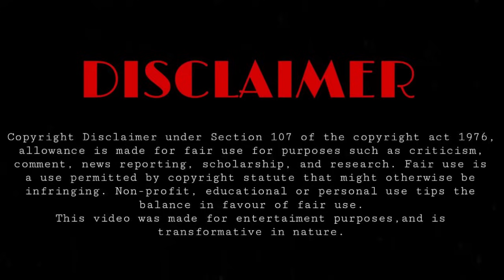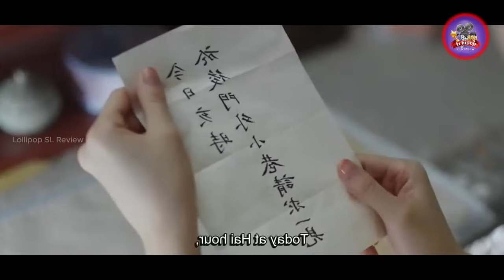The Double Sinhala Review | ආදරෙයන් බැඳුනු ආදිපාදවරයාගේ උදව් ඇතිව පළිගන්න එන වංශවත් පවුලක තරුණිය |08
Welcome To Our Recap Of The Double chinese Drama Explained in Sinhala

It tells the story of Xue Fang Fei, the daughter of a well-off county magistrate who lost everything after a major upheaval. Saved by Jiang Li, the daughter of the Secretariat Director, she took on the identity of Jiang Li and returned to the capital.

With the help of Duke Xiao Heng and others, she overcame numerous hardships, tirelessly fought against injustice, rescued her father, who had been wrongly imprisoned, assisted Xiao Heng in upholding justice, and protected the common people. in this video , we'll be going over all the key moments and points that made this movie so unforgettable.

2023 New movie sinhala explanation
Sweet First Love sinhala review